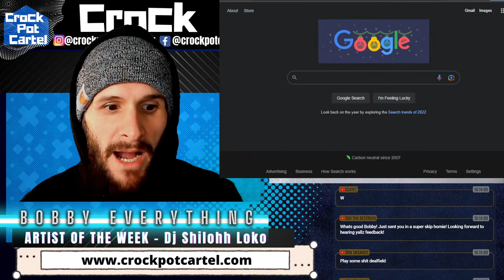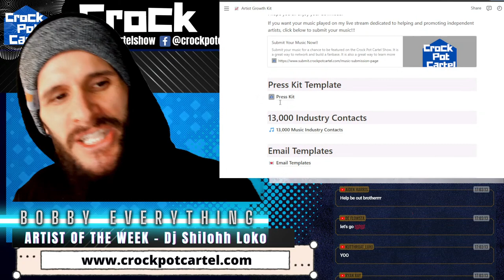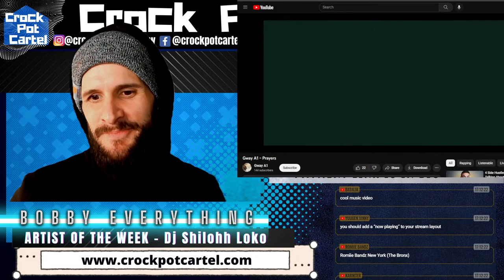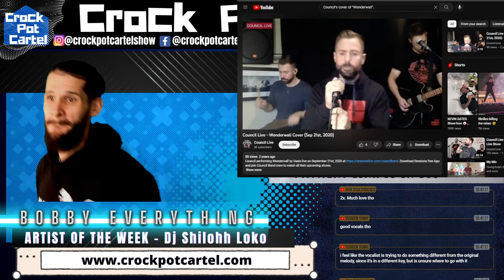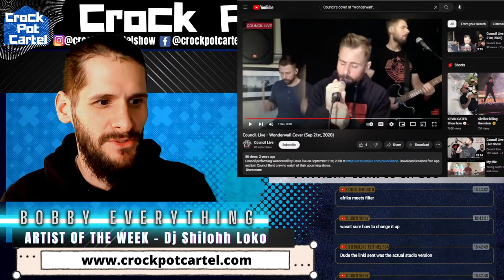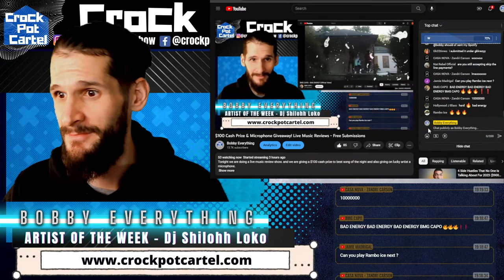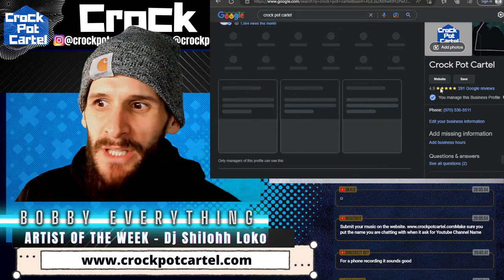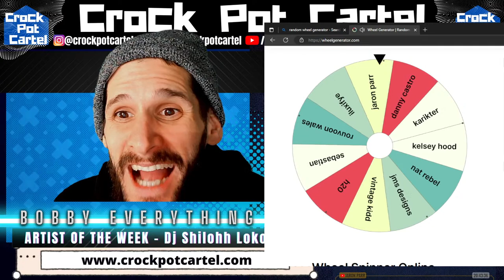$100 Cash Prize & Microphone Giveaway! Live Music Reviews - Free Submissions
Tonight we are doing a live music review show. and we are giving a $100 cash prize to best song of the night and also giving on lucky artist a microphone.

$50 Hyper Skip (Gets Played before Super Skips and gets EXCLUSIVE WRITTEN INTERVIEW on our OFFICIAL WEBSITE. Comes with Promo Pack that includes IG STORY POST, FB STORY POST, BLOG POST. Also comes with free copy of Artist Growth Kit

$25 Super Skip (Get Played before Skips. Comes with Promo Pack that includes IG STORY POST, FB STORY POST, BLOG POST. Also Comes with free copy of Artist Growth Kit